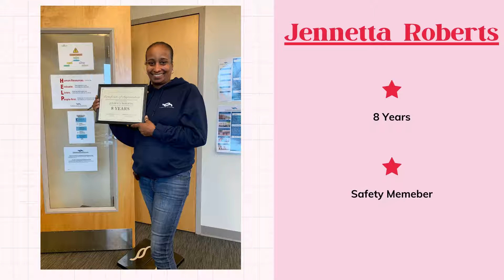September Work Anniversaries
TSI Staff Work Anniversaries